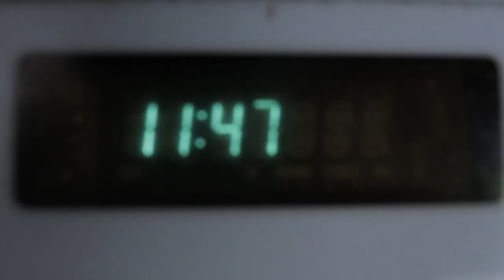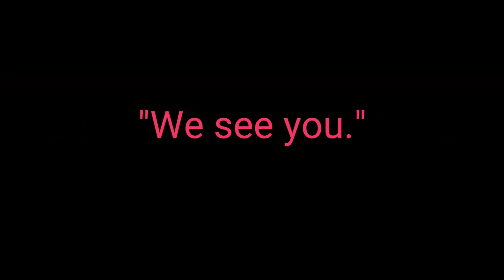How to be a youtuber 3